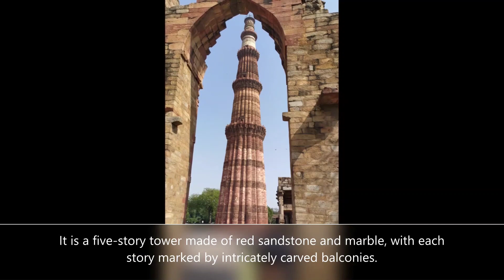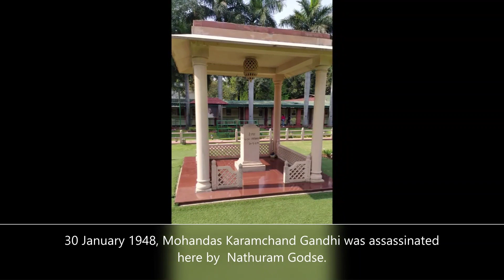Glimpses of the @Mughal's Aesthetic Creations and some important places.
A short trip to Delhi. Glimpses of the Mughal's Aesthetic Creations and some important places. Please pause the video and read to learn more about each place. Thanks for staying with the page.
দিল্লিতে  ভ্রমণ।  মুঘলদের নান্দনিক সৃষ্টি এবং কিছু গুরুত্বপূর্ণ স্থানের ঝলক।  জানার জন্যে ভিডিওটিতে বিরতি দিন এবং প্রতিটি স্থান সম্পর্কে জানুন।  পেজের সাথে থাকার জন্য ধন্যবাদ।t
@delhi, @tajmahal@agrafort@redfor